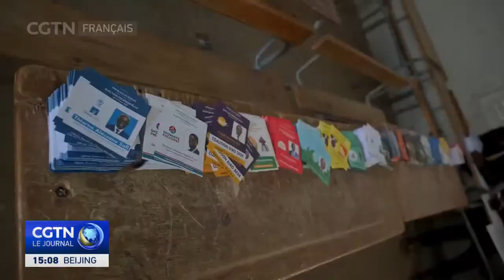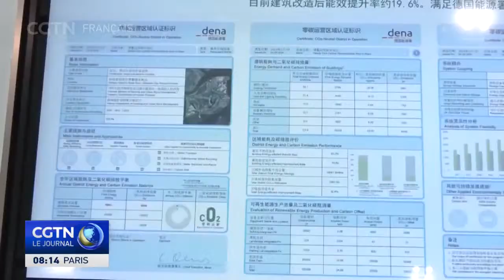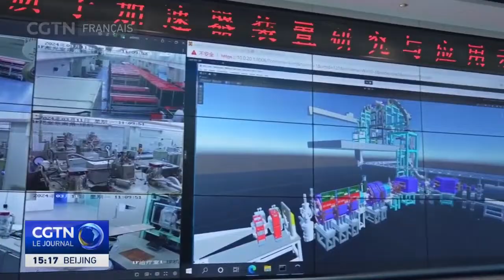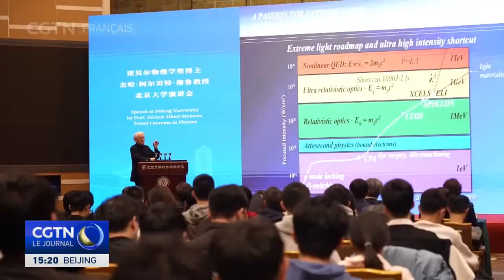En direct : le Journal 25/03